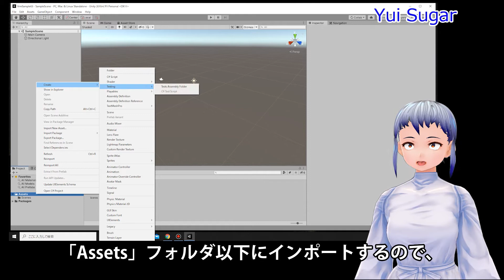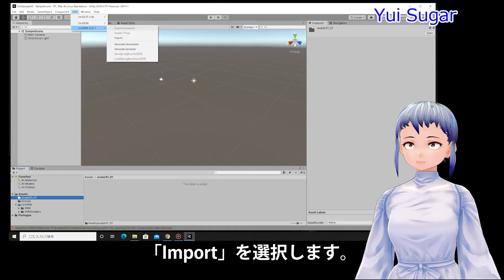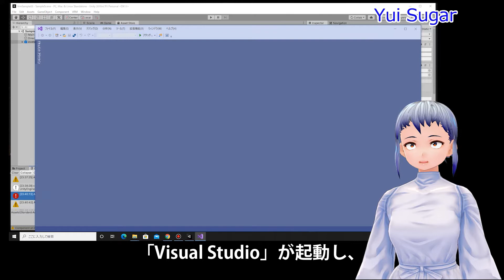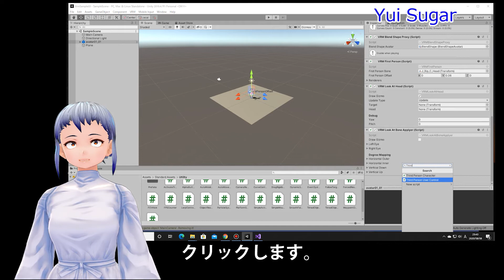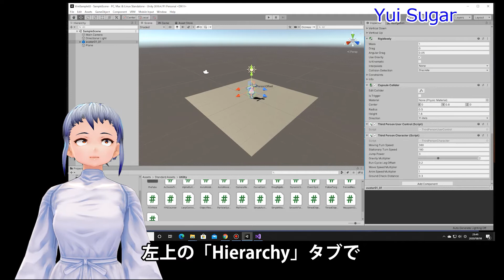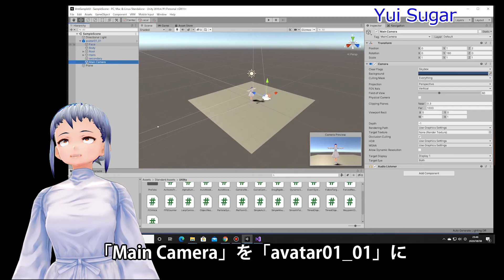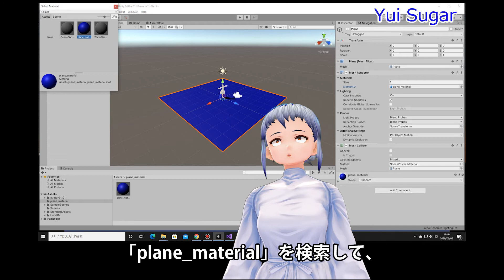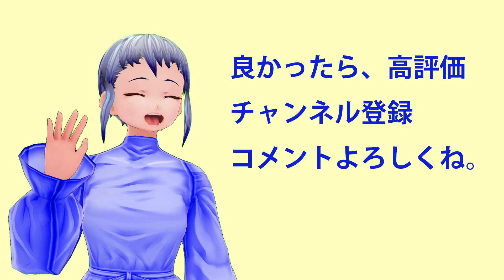VRoidをUnityで動かすよ #01 走る跳ぶ【2020年08月版】 How to move VRoid in Unity #01 Running & Jumping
VRoidをUnityに取り込んで動かす方法を紹介します。【2020年08月版】
今回は、走って跳ぶ基本的な動作です。

■チャプター
00:00 巻頭
00:54 利用バージョン
01:00 プロジェクトの作成
01:40 UniVRMのインポート
03:25 VRMファイルのインポート
04:43 シーンへの追加
05:16 Standard Assetsの追加
06:31 コンパイルエラーの修正
07:55 地面の追加
08:20 コントロールの追加
12:23 カメラの設定
14:28 地面のマテリアル設定
18:23 動作確認

■参考情報
- Unity 2019.4.7f1